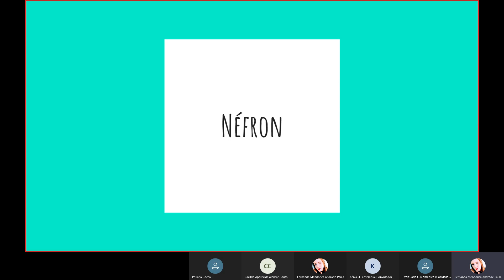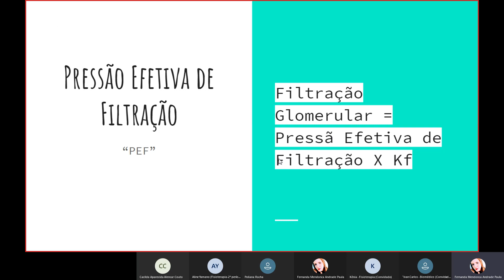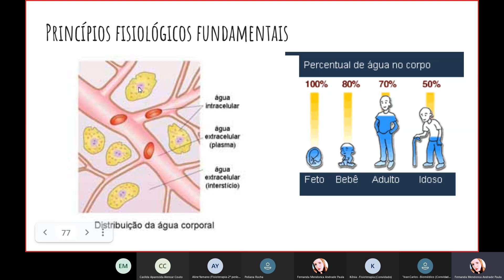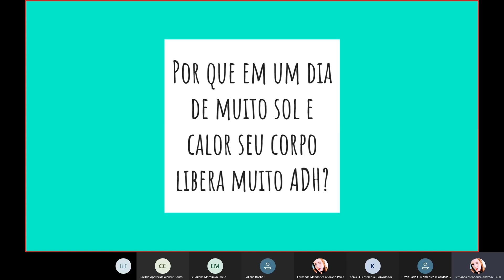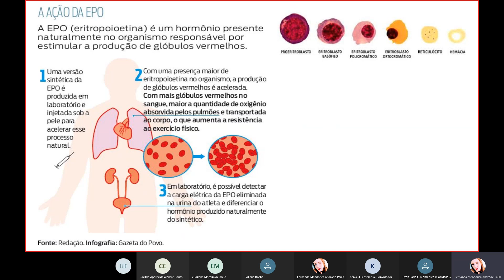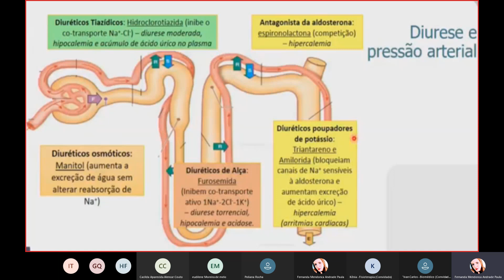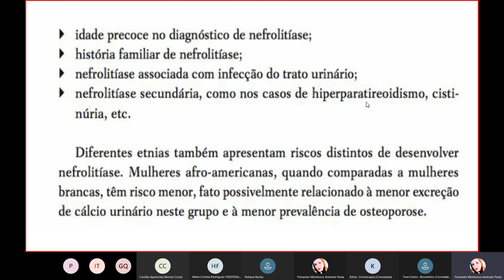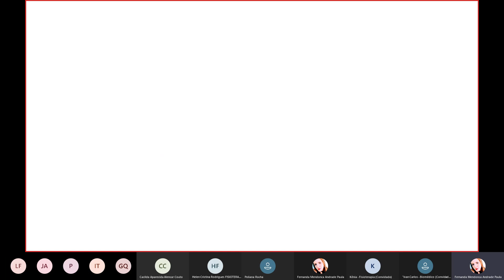Tutoria Sistema Urinário - Parte 2 - 19/3/2021 - Fernanda Mendonça - Tutora Presencial